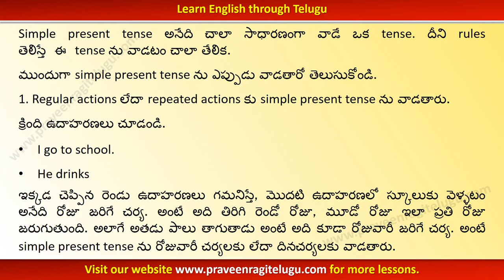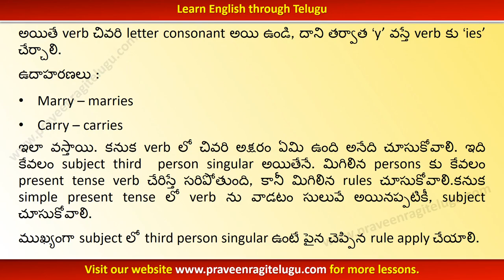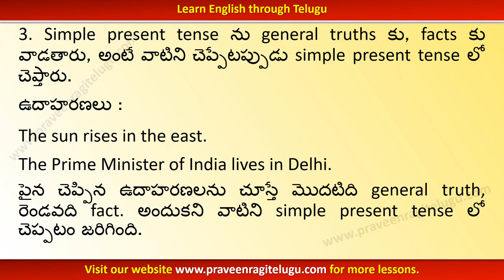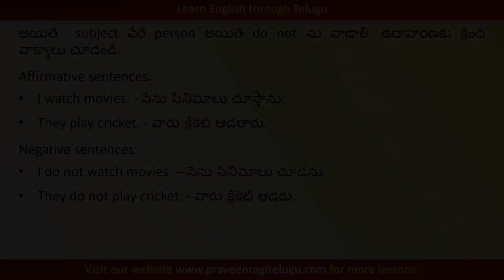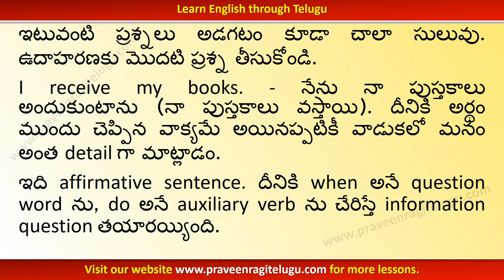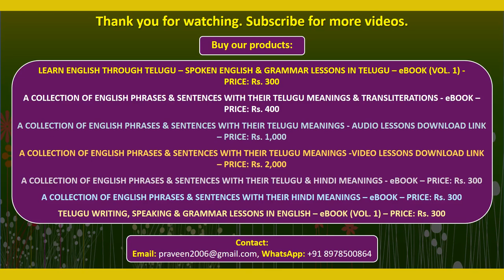TTEG0011 - Simple Present Tense - English Grammar Lesson in Telugu-Learn English through Telugu (WM)